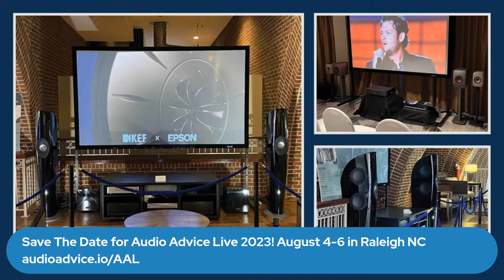Audio Advice x KEF Giveaway Livestream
Join us this Thursday 11/3 @ 5 PM ET for a virtual happy hour where Audio Advice will announce the winner for the KEF LSX II Wireless Speaker Giveaway. Watch live where we will unwrap your favorite KEF products⁠ & share even MORE opportunities to win great prizes during the Q&A session.